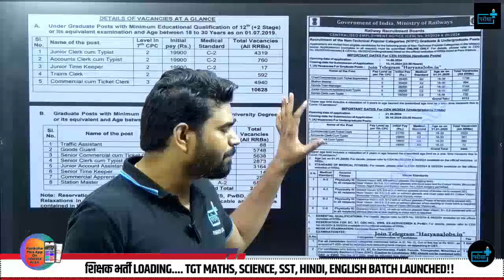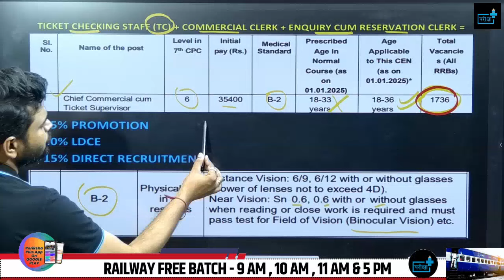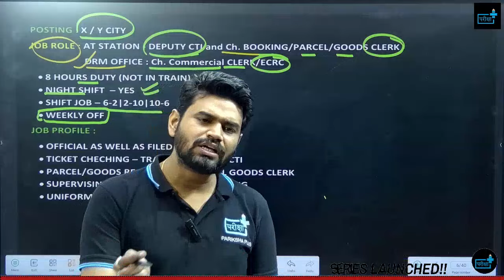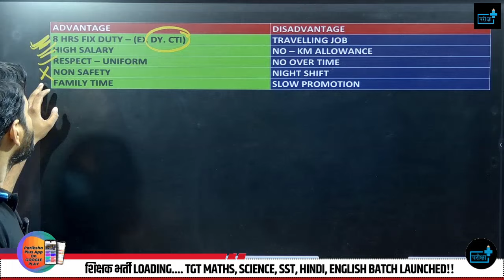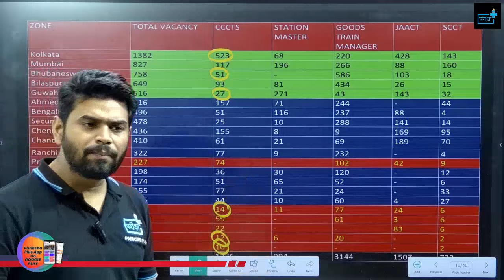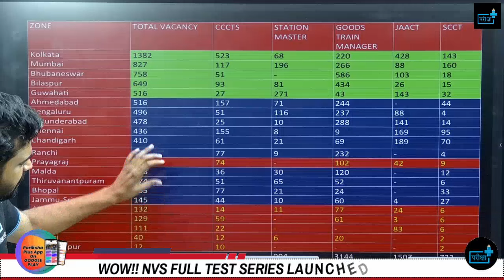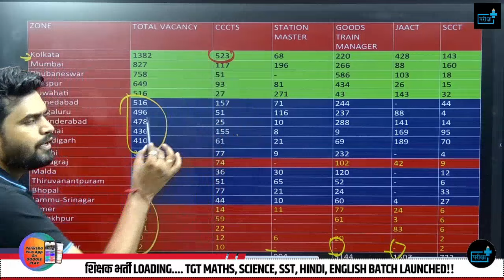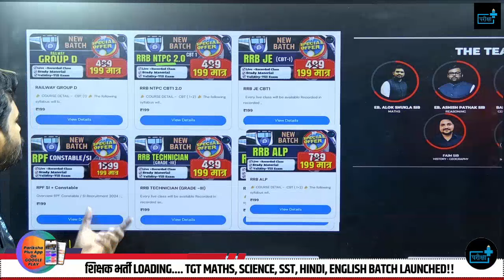RRB NTPC POST WISE safe zone, rrb ntpc BEST POST, cheif commercial cum ticket supervisor CCCTS post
Key Highlights:
NTPC (Non-Technical Popular Categories) 2024 Vacancy Update: